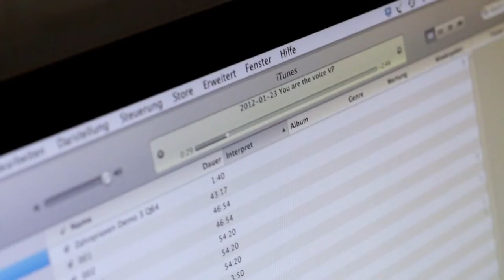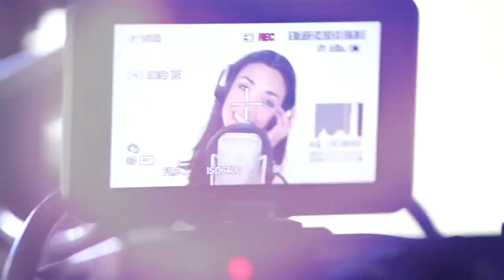Making Of "You are the Voice" • WINNER CANNES "GOLD DOLPHIN", CANNES Corporate Media TV Award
Acteon Imagefilm • WINNER CANNES "GOLD DOLPHIN" | Cannes Corporate Media & TV Awards 2013

Acteon (verantwortlich): Marie Gaspar, Martin Loeffen, Christophe Dorian, Laurent Zenou
Sängerin: Cecilia Fuentes Ibarburu
Zahnarzt: Ingmar Dobberstein

Musikproduction by Mike Rubin for Rubin Music

Conzept & Realization: Lars Kroupa
Camera: Markus Göpper / Daniel Burger
Styling / Visa: Katrin Werger
Production: WHITE & WHITE, Berlin

„You are the Voice": Du bist die Stimme für uns!
Filme leben von der Kraft schöner Bilder und von den Emotionen, die sie freisetzen. Sie sagen oft mehr als 1.000 Worte. Das gilt auch für Intraoralaufnahmen und Röntgenbilder: je höher die Bildqualität, umso exakter die Diagnose. Was liegt also näher, als beides miteinander zu verbinden? So zeichnet der neue Imagefilm der Acteon Group ein beeindruckendes Bild ihrer dentalen Imaging-Linie -- von den Sopro-Kameras, dem Röntgensystem X-Mind Unity zum digitalen Bildgebungssystem PSP!X bis hin zum DVT-Gerät WhiteFox. Unterlegt mit einem extra für den Film komponierten Song wird die Entwicklungsgeschichte der Hightech-Geräte in Mailand bis zu ihrer Anwendung in einer Berliner Praxis erzählt.

Im ersten Handlungsstrang wird gezeigt, wie die Firma aufgrund von Gesprächen mit Anwendern und Marktanalysen maßgeschneiderte Produkte für die Praxis entwickelt. Gedreht wurde in den Mailänder Produktionsstätten der Firma De Götzen, die seit 2007 zur Unternehmensgruppe gehört. Die Darsteller: Firmenmitarbeiter, die im Film zeigen, dass erst Leidenschaft und Engagement zum Produkterfolg führen.
Lars Kroupa, Agenturchef von WHITE & WHITE, der den Film für Acteon produziert hat, erklärt: „Der Titel der Filmmusik lautet ‚You are the Voice' und bildet gleichzeitig die Hauptbotschaft des Films: Die Firma Acteon hört genauer auf die Stimmen Ihrer Kunden hin. Jede Produktentwicklung basiert auf Bedürfnissen in der Zahnarztpraxis. So singt die Sängerin Cecilia in dem Video mit einem Ziel: Der Zahnarzt ist bei Acteon ‚the voice'!"

"Wir haben unser Ohr direkt am Kunden"
Im zweiten Handlungsstrang wird die Zahnarztpraxis regelrecht zum Bild. Gedreht wurde in einer Praxis am Potsdamer Platz in Berlin mit dem Zahnarzt Ingmar Dobberstein. Zu sehen ist, wie der Zahnarzt mit den Sopro-Kameras umgeht, wie er dem Patienten die Bilder erklärt und wie alle dabei erleben, wie verbindend solche Geräte sein können.
Hans-Joachim Hoof, Geschäftsführer Acteon Germany: „Brauchten früher nur bestimmte Branchen einen Imagefilm, ist er heute zum unverzichtbaren Teil der Außendarstellung einer Firma geworden -- besonders, wenn sie bildgebende Produkte anbietet! Wir möchten den Zahnärzten mit dem Film ein positives Bild von uns und unserer Firma vermitteln. Wir haben unser Ohr direkt am Kunden. Spätestens während der IDS kann das jeder an unserem Stand überprüfen und sich den Film ansehen."